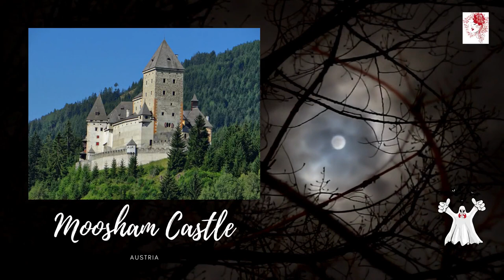Haunted Castles around the World!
These castles allegedly has some sighting histories.

By The original uploader was Gentgeen at English Wikipedia. - Transferred from en.wikipedia to Commons. Public Domain,